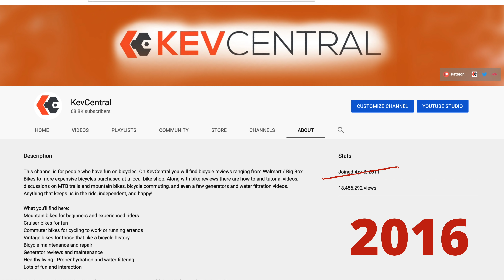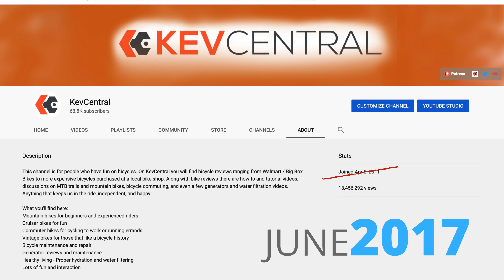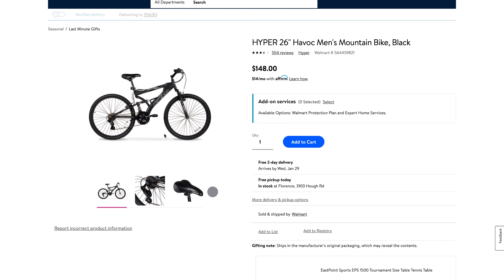Hyper Shocker (Revisited) | Are Cheap Walmart Full Suspension Mountain Bikes OK?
A little over 2 years ago I reviewed the Hyper Shocker full suspension MTB from Walmart. I even took the bike onto the local mountain bike trails where it performed - less than satisfactory. To this day that review still receives comments and emails from Hyper Shocker owners saying I was too critical of the bike and that it was never designed for trail use.

Today I revisit the Shocker in a local Walmart store and discuss what (if anything) has changed as far as my perception of the bike and bikes like it.

Comment and let me know if you too have any new thoughts on these bikes.